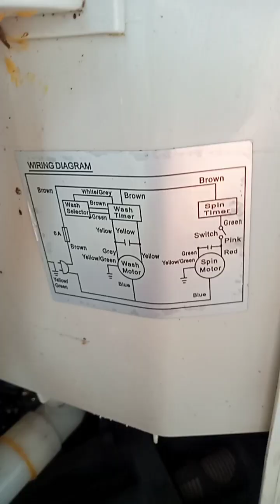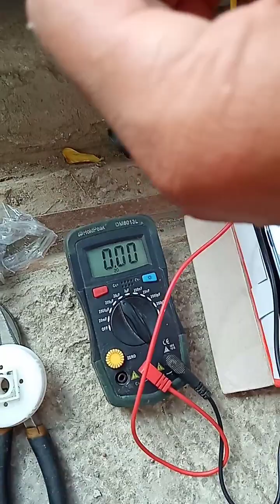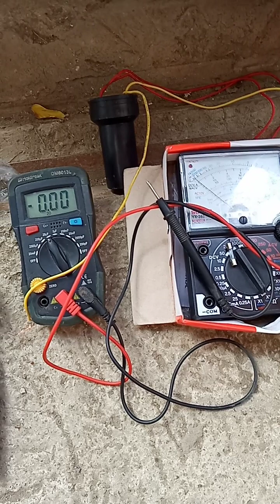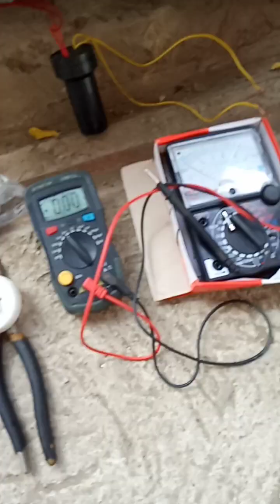Basic Tips for trouble shooting of Manual Washing machine .